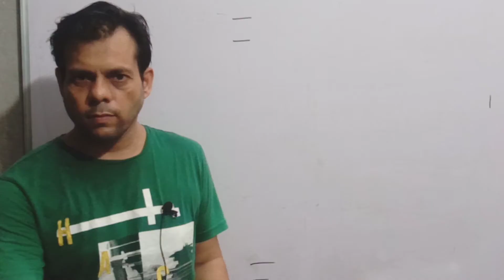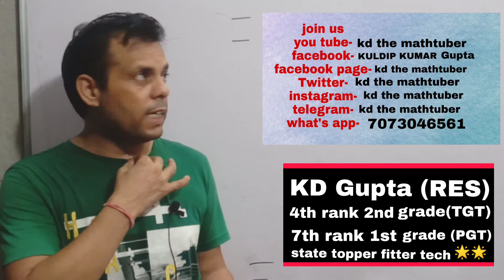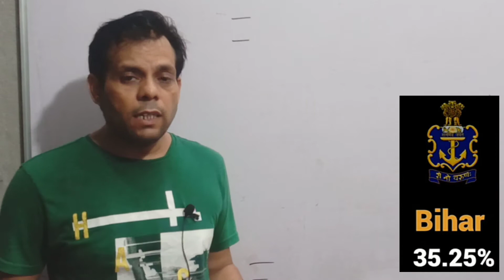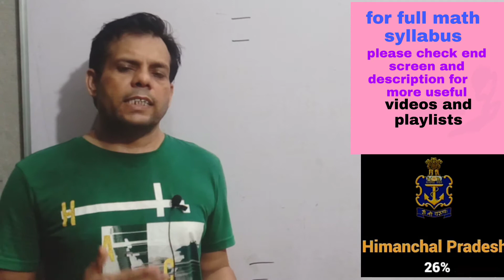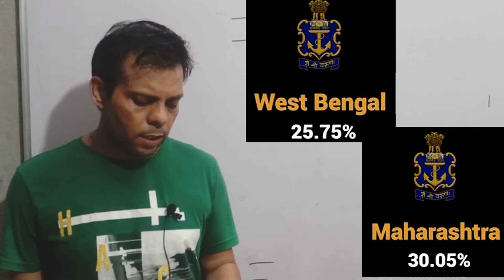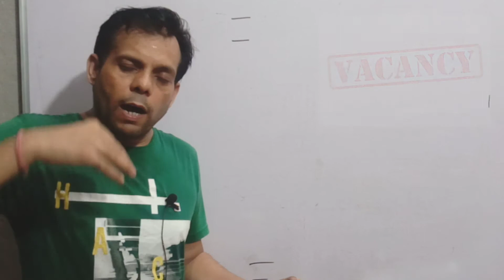Navy MR recruitment 2021//final joining state wise cutoff क्या होगा??पूरी जानकारी लो proof के साथ/KD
@kd @kd the mathtuber
navy_ mr_2021
kd the mathtuber
navy_mr_math@kd @kd the mathtuber
how to join Indian Navy
Indian Navy Mr syllabus
Navy Mr joining
Navy Mr cut off
kd the mathtuber

signal app-kdthemathtuber
||ABOUT ME||-

KD Gupta.
 6th ranker in 2nd grade Rajasthan.
7th ranker in 1st grade rpsc.
Gold medalist(M.Sc.)

20 years Experience

signal app-kdthemathtuber
||ABOUT ME||-

KD Gupta.
 6th ranker in 2nd grade Rajasthan.
7th ranker in 1st grade rpsc.
Gold medalist(M.Sc.)

20 years Experience